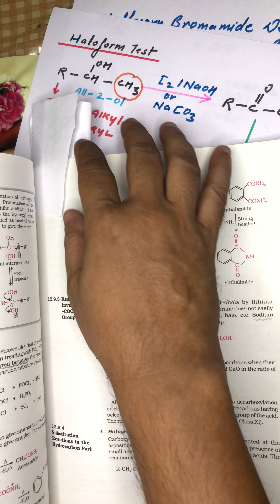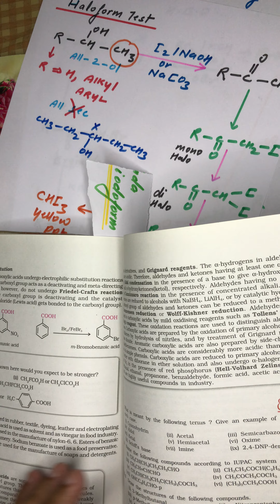Most expected NAME reactions for NEET 2022